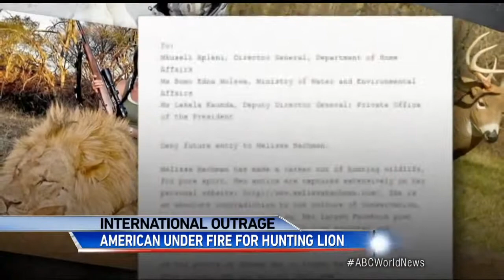Celebrity Animal Hunter Under Fire for Smiling During Kill Sho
Petition grows to ban Melissa Bachman from South Africa after she posted photos with dead lion.